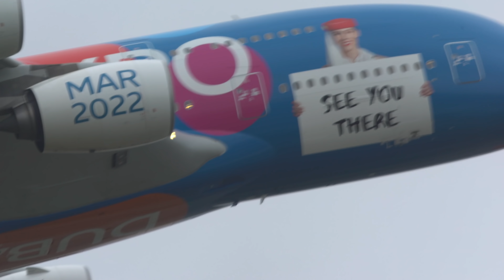AIRBUS A380 above the AUTOBAHN - A380 LANDING + Close-up DEPARTURE (4K, 4 Cameras)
A colourful Airbus A380 above the Autobahn in germany. Isn` t that a beautiful distraction? Especially in this great looking Expo special colours this A380 of Emirates is definitly a sight you don` t wanne miss. We filmed the Airbus out of four prespectives this time and I have to say that I can` t get enaugh of this epic looking heavy plane.

Emirates has four of these special painted A380` s right now and it looks like there will be even more soon. I wouldn` t mind if they paint their entire fleet in this livery. Currently the last A380 of Emirates is being produced at Hamburg Finkenwerder. It even had its first test flights and sadly the A380 production will come to an end soon. Luckily Emirates will make sure that these heavy planes will continue flying for a long time. They operate two daily flights to Düsseldorf right now, mainly with A380. Some flights are also operates with the smaller Boeing 777-300 because right now cargo is quite important. Although the B777 is smaller, it can carry more cargo in its belly.

Airports: Düsseldorf (DUS/EDDL)